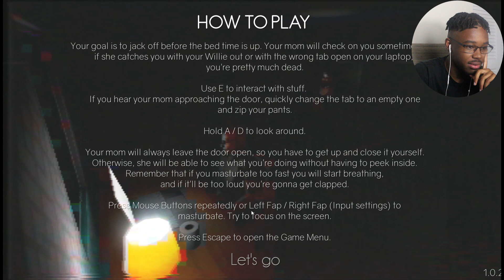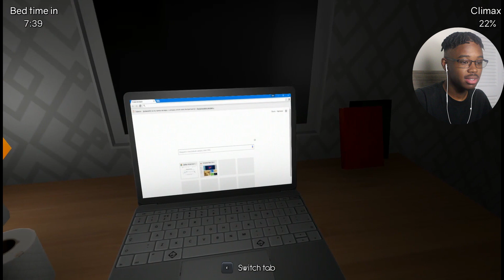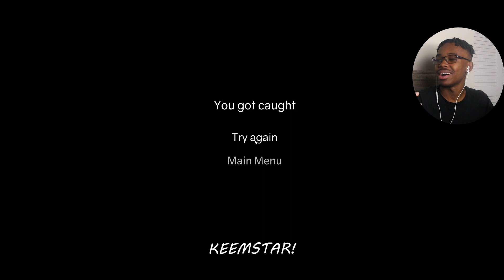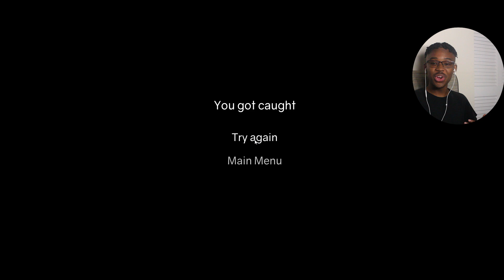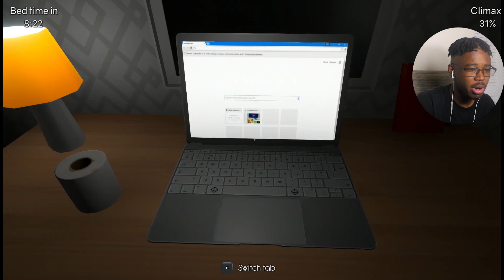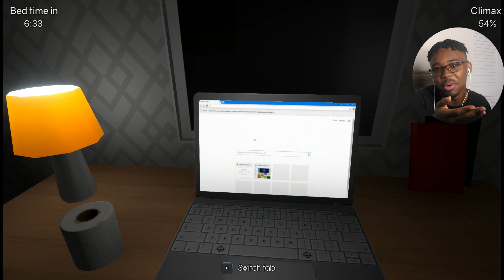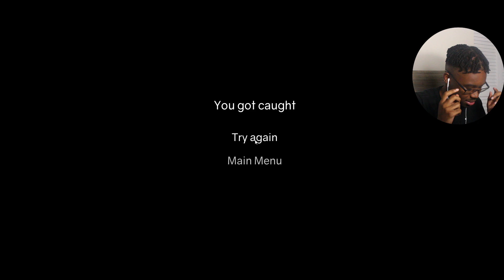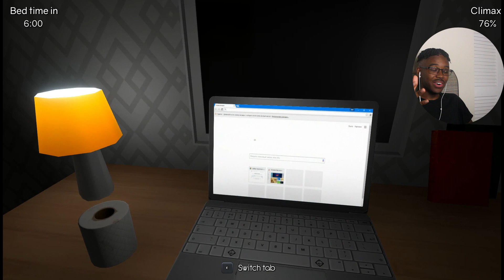MY MOM CAUGHT ME DOING THE NASTY!!! [Don't get caught]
This has got to be the most disturbing game that I have ever played...
On and off the channel.